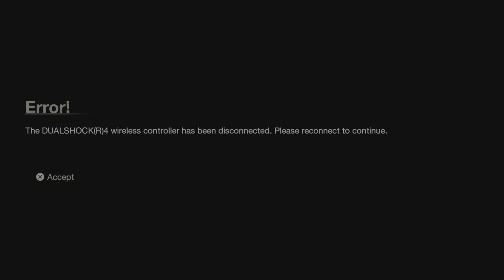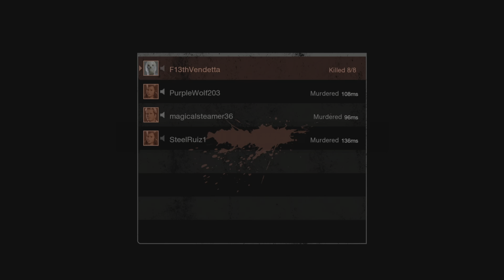Roy match - so many quitters but still got my 8/8